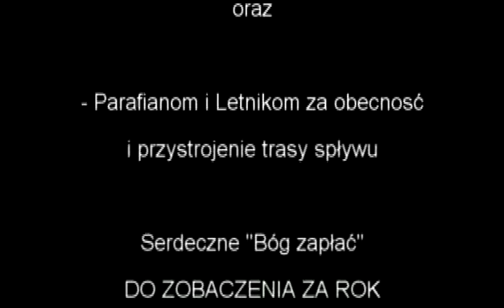Spływ Papieski 2011; Robert Bazela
Kajak Jamboree 2011; autor Robert Bazela